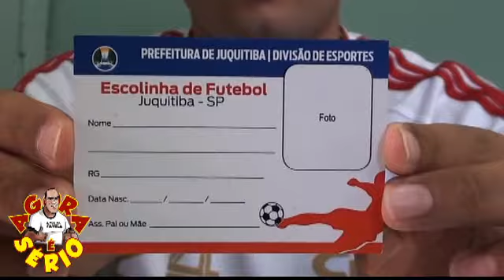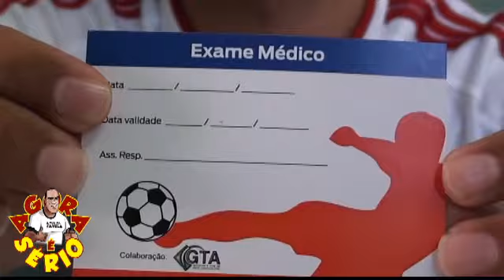JUQUITIBA CARTERINHAS PARA ESCOLINHA DE FUTEBOL